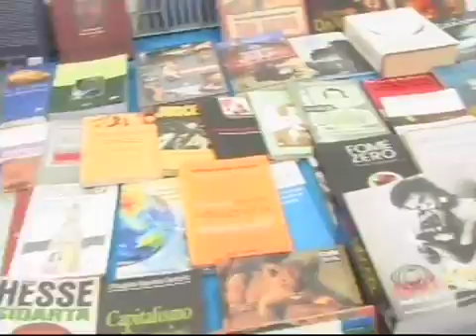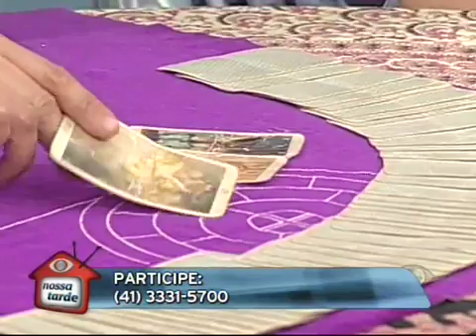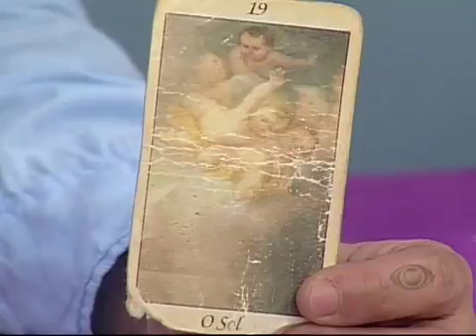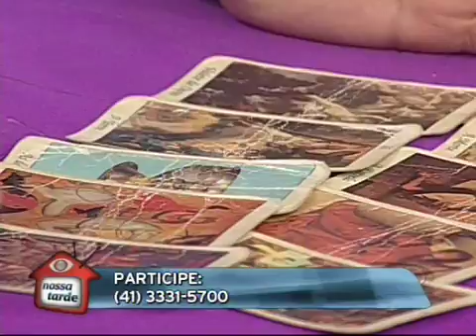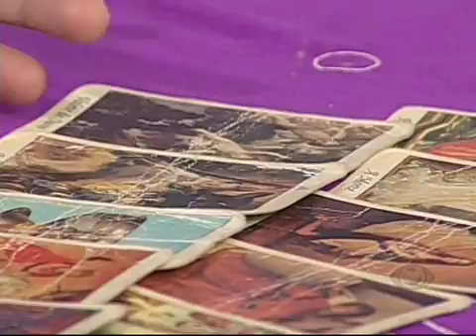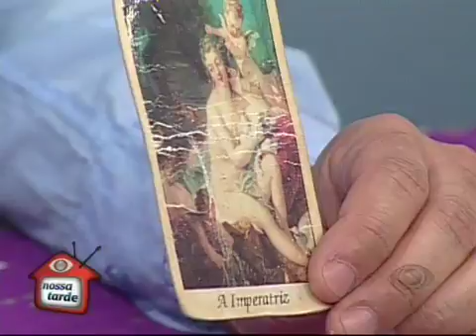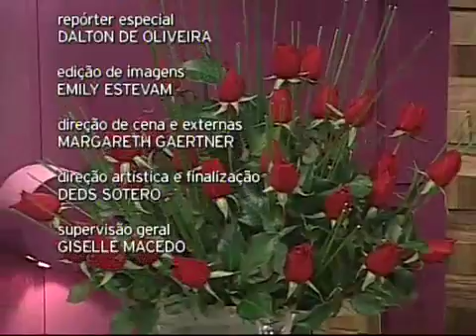Nossa Tarde - 02/09/09 - Bloco 03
Programa Nossa Tarde exibido no dia 02 de setembro de 2009 na Band Curitiba